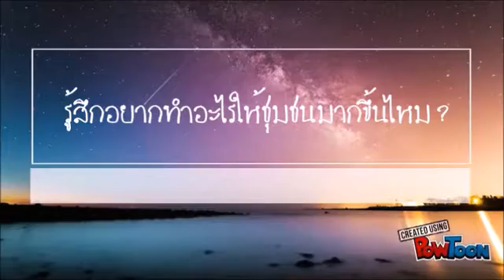ผลสรุปกิจกรรมค่ายผู้นำจิ๋ว